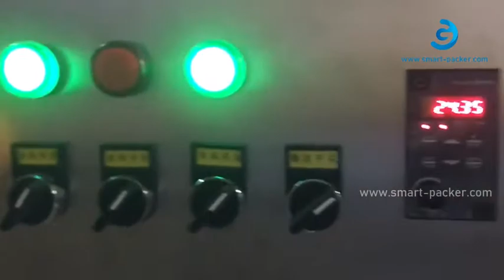Automatic clothing rack hanger film cutting wrapping shrinking sealing machine